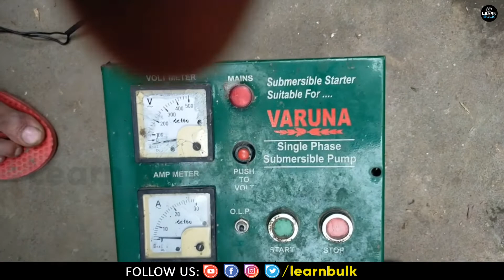starter mein conditioner kaise lagaen | LearnBulk